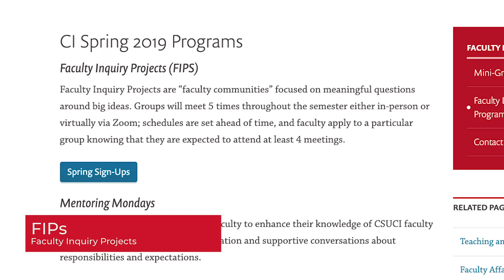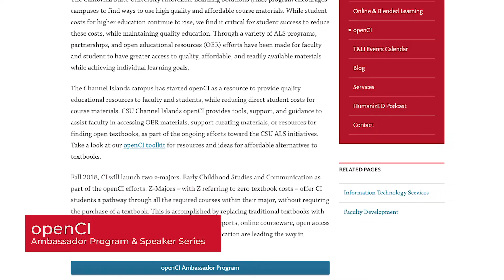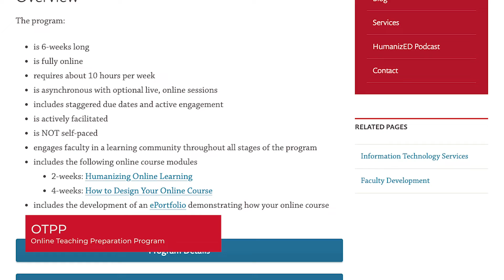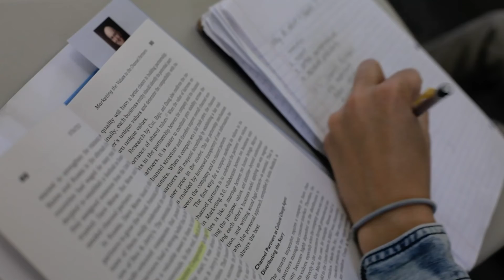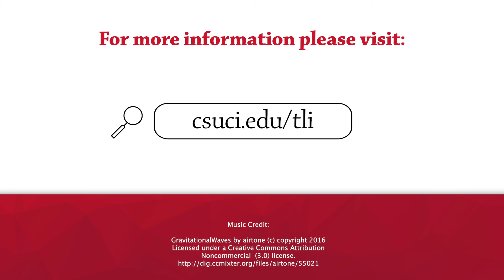Spring 2019 Opportunities for Faculty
Please join Teaching and Learning Innovations at California State University Channel Islands in ushering in the Spring 2019 academic semester with exciting new opportunities to promote faculty growth and success!

More information about all of these events and opportunities can be found on our